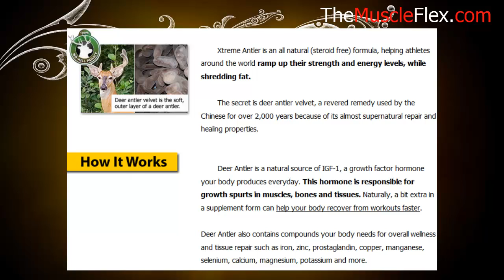Xtreme Antler - Bigger Muscles For Better Life-Style!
Men with perseverance and hard work is the one who can accomplish anything they wanted. To form a splendid physique it needs this two characteristic and if you are the person that having a difficulty on practicing it, well it is really hard for you to possess something that certainly needs a concentrated effort. Since the world around us is getting more developed and constructed with science, the things for you to do is more easier now. One of the brilliant production is the Xtreme Antler because with this product nothing is impossible.